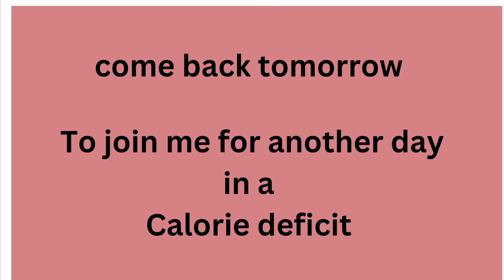Weigh in update | 17.7.23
Had a bit of a shock this week!!